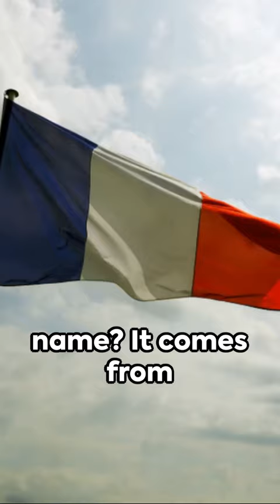Prickly Fun: Top 5 Porcupine Facts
Top 5 amazing facts about the porcupine